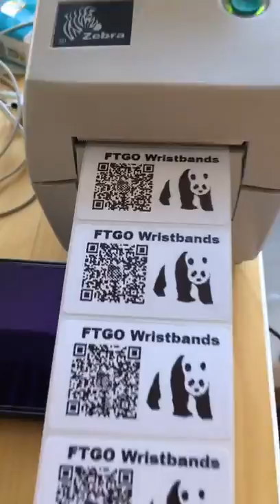Zebra LP2824 (have in stock) Printing Video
Hi my friend, how are you. This is Sunny from FTGO Medical Wristbands,Event Wristbands and labels can be customized logo and client’s design. Bar code printer is also supplied.

FTGO are the best and biggest wristbands manufacturer in China.